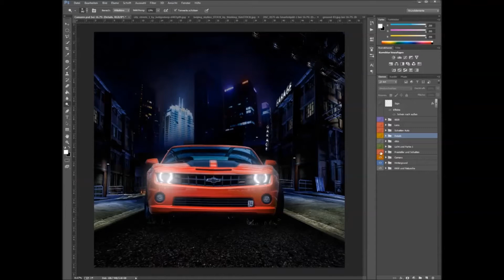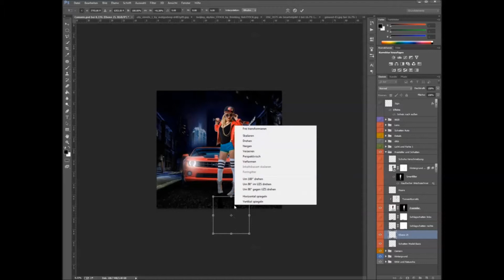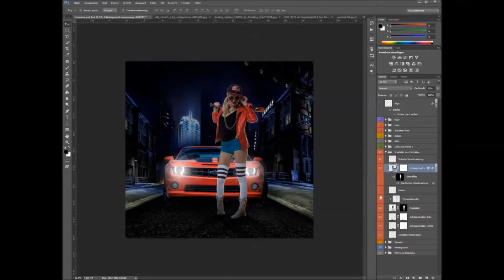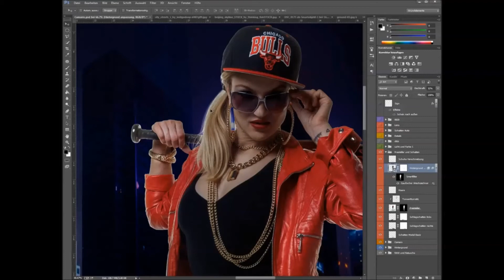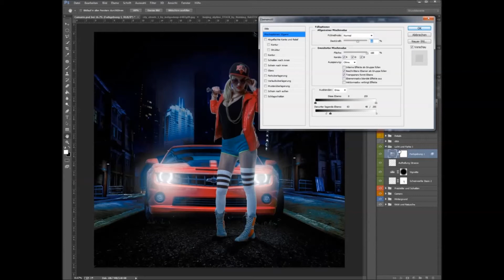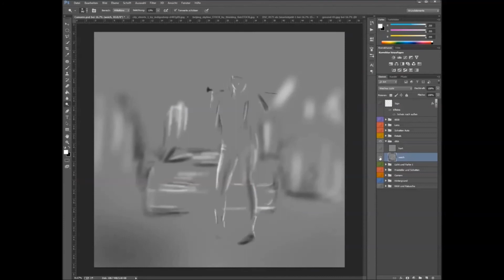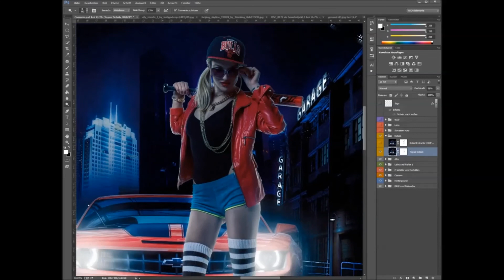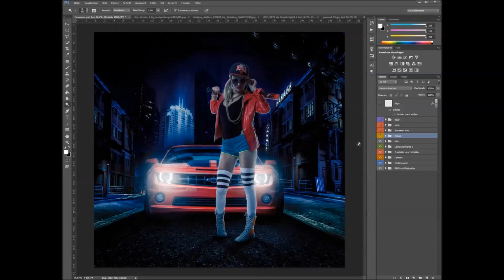Photoshop Composing Tutorial zum Bild "Der Camaro" Kapitel 2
Im zweiten Teil dieser Serie zeigt euch Jurek von wayofart.ch wie man Schatten ins Bild einfügt, kleine Farbanpassungen vornimmt, mit Licht malt und Details gewinnt.

Euer Foto-Zirkus Team